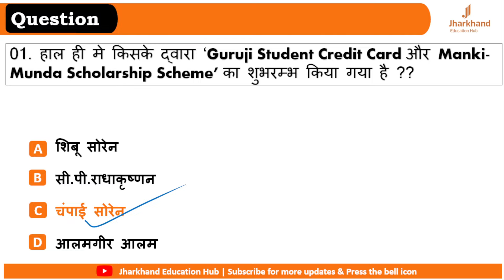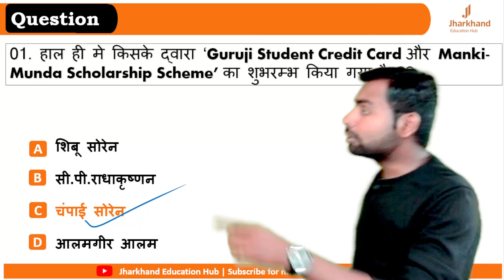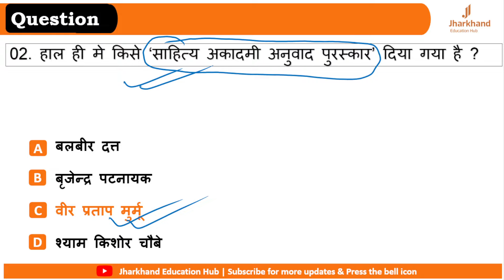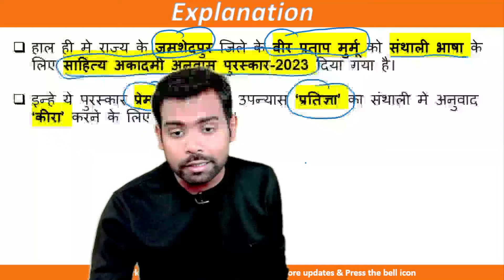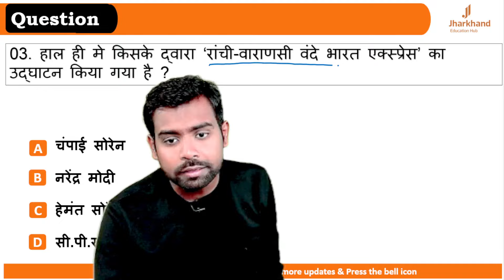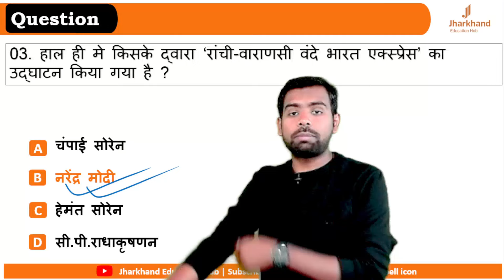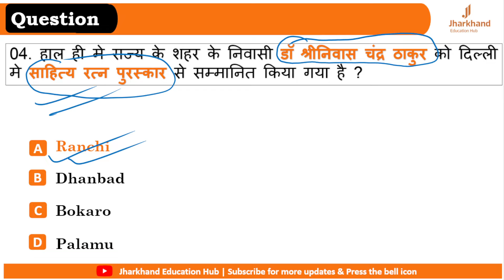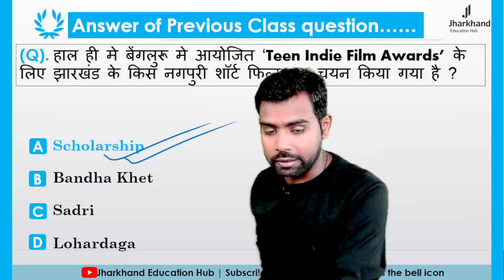13 March 2024 Jharkhand Current Affairs By Ritesh Sir | Current Affairs for JPSC, JSSC Exam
13March 2024 Jharkhand Current Affairs / Jharkhand Current Affairs / Jharkhand Daily Current Affairs / JPSC / JSSC CGL/ JHARKHAND SI

jharkhand geography
january2024jharkhandcurrent afairs'